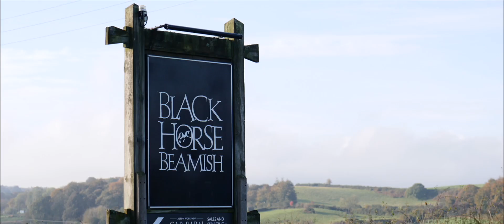Black Horse Beamish Wedding | Kirsty and James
The stunning County Durham countryside was the backdrop for Kirsty and James' big day at the beautiful Black Horse Beamish. The happy couple tied the knot at St Mary's Church in Whickham before celebrating long into the night at this wonderful venue.